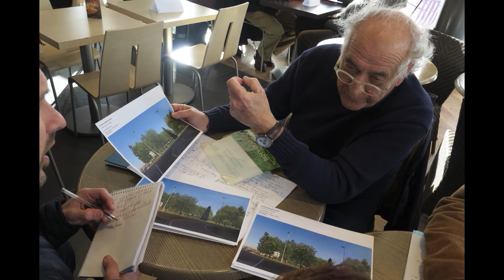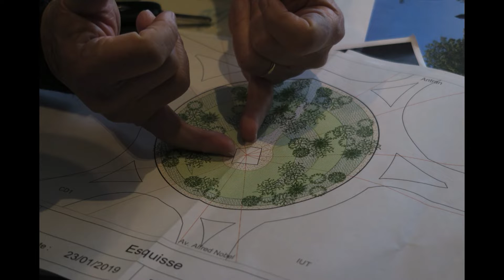Projet du quartz solaire par Francis Guyot et SVJ paysage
Présentation à la Presse et aux membres de l'Association ce mercredi  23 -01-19 ,du projet de Quartz Solaire sur le rond-point de l'ex- Main Jaune , une oeuvre composée de panneaux photovoltaiques non réfléchissants mais produisant de l'électricité pour alimenter les leds , le tout dans un paysage arboré et aménagé par la SVJ ,avec des arbres de la région ,de différentes couleurs au fil des saisons ,
en partenariat avec des mécènes et en utilisant la structure métallique de la main jaune sauvegardée après l'incendie;